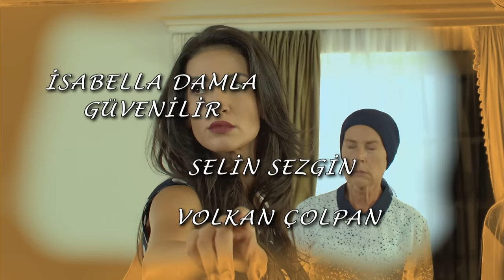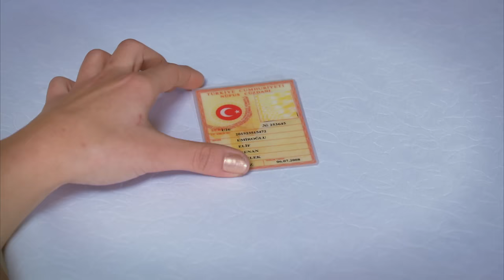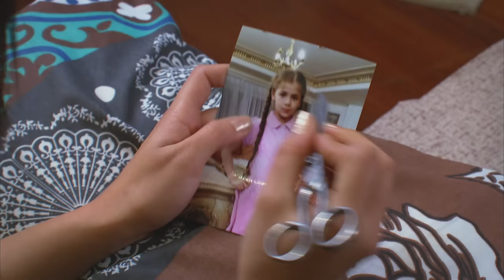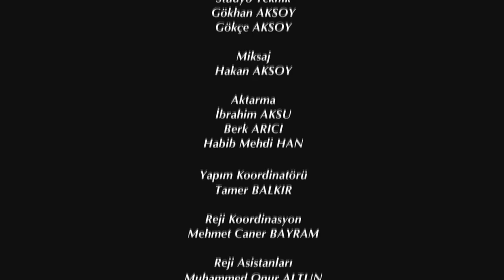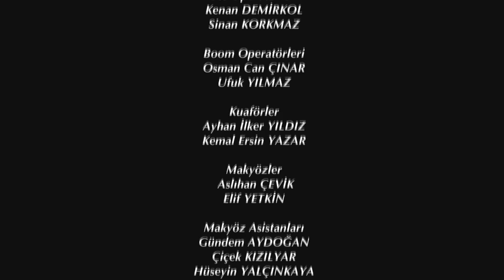Elif Episode 264 | English Subtitle